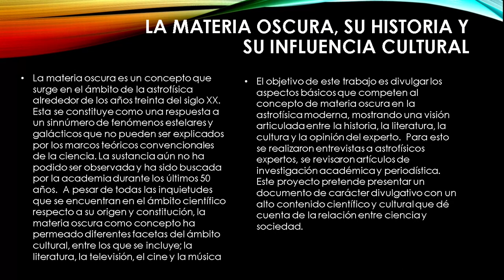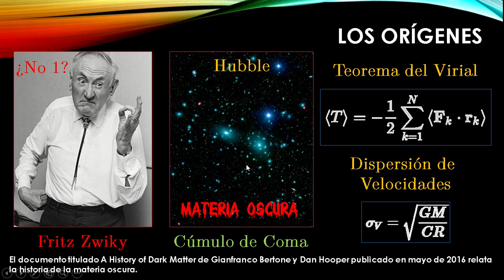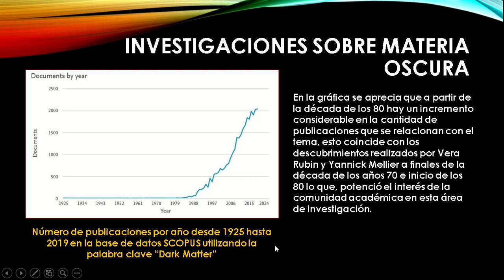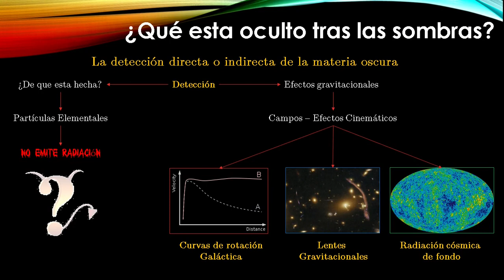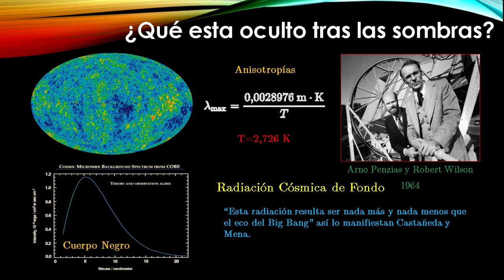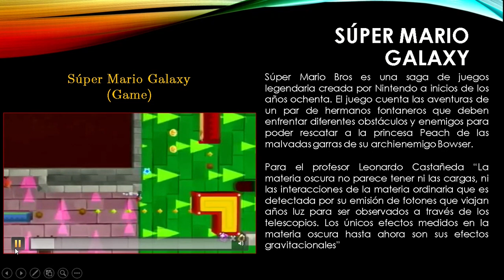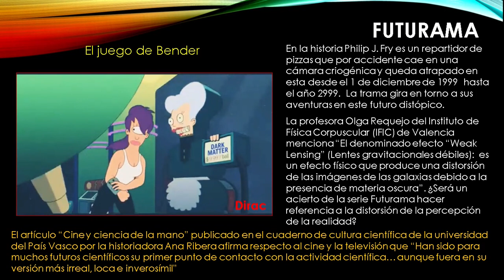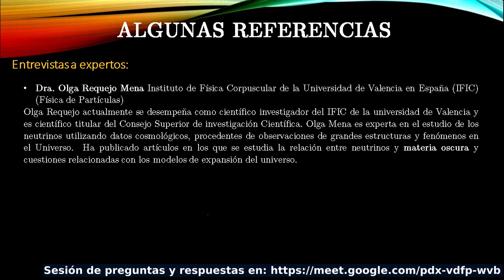Y DIOS DIJO: “¡HÁGASE LA OSCURIDAD!” La materia oscura, su historia y su influencia cultural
Desde la antigüedad los humanos se han cuestionada por su devenir en el universo. La historia de la ciencia, la filosofía y la religión se han visto entrelazadas para poder dar cuenta de esta búsqueda. Así como los Helenos fantaseaban con su realidad, la ciencia moderna viaja sobre conceptos y modelos que emulan semejante situación.  Uno de los constructos conceptuales más duros de la actualidad es el que gira alrededor de la famosa materia oscura.

La materia oscura es un concepto físico que surge para dar respuesta a ciertas preguntas que la ciencia no puede explicar desde los marcos teóricos convencionales, realmente saber que es la materia oscura se ha convertido en uno de los problemas más grandes de toda la ciencia moderna. No es raro pensar en el parecido que tiene este pasaje de la historia de la física con lo ocurrido en el siglo XIX respecto al célebre éter lumínico.

El futuro de la materia oscura aún es desconocido para la ciencia, como un ser mítico escondido tras las sombras ella aguarda. Sin embargo, a pesar de esta incertidumbre la materia oscura ya se ha hecho un lugar dentro de la cultura moderna. No es raro encontrar en el cine, la televisión, la música y la literatura obras que hacen referencia a la misma.

Los invitamos a realizar un viaje por las diferentes facetas de este misterioso y escurridizo ser.

OMAR ALFONSO BOHÓRQUEZ PACHECO
Conferencista invitado
Licenciado en física - Universidad Distrital Francisco José de Caldas
Magister en física – Universidad Nacional de Colombia
Especialista en matemáticas aplicadas - Universidad Sergio Arboleda
Estudiante de maestría en historia y comunicación de la ciencia – Universidad de Valencia
Docente de la Universidad Distrital Francisco José de Caldas